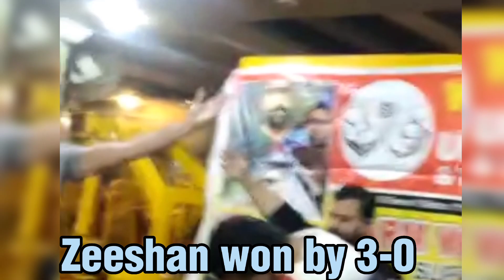Umer Chaudry vs Zeeshan Khattak Arm Wrestling Challenge Match Full Video